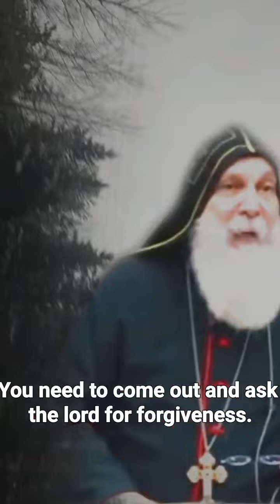God will not give you trials